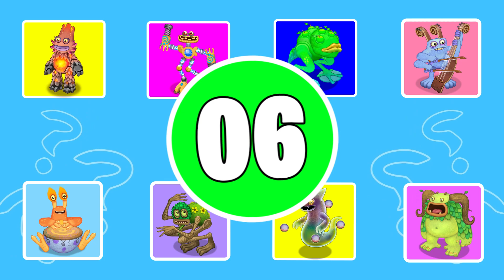QUESS MONSTER'S VOICE #10? MY SINGING MONSTERS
Welcome to the new Brain Quiz video 🧠!
In today's video you have to guess my singing monsters, roblox doors quiz . You have a few seconds, so think fast! How many monsters did you guess? Let me know!